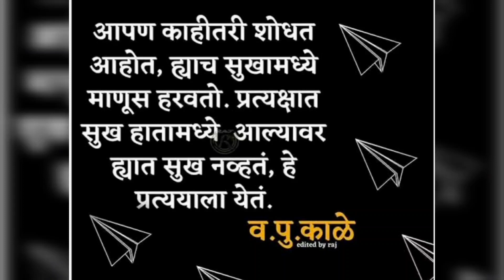अगदीं छान आणि सिंपल मेकअप... CC Cream ने फक्त...